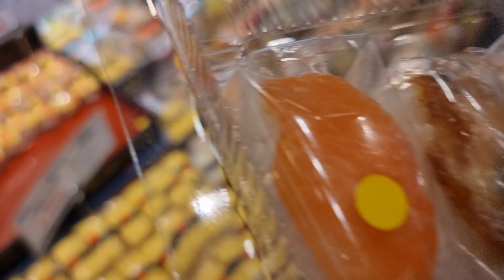Organizing and Decluttering my Home: How Quarantine Inspired a Spring Cleaning